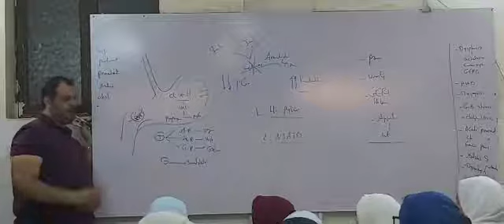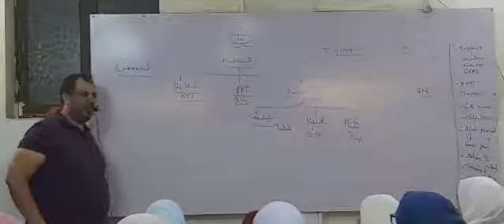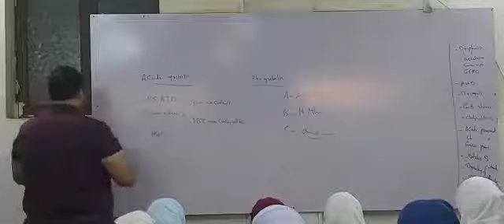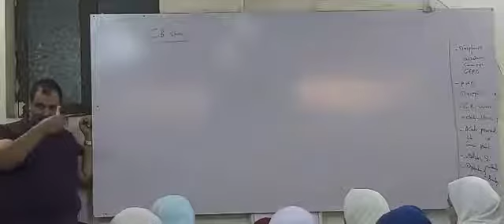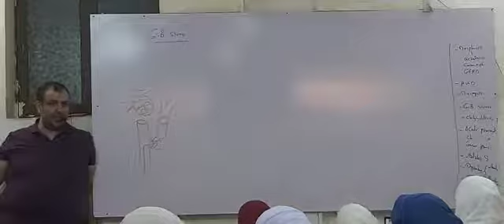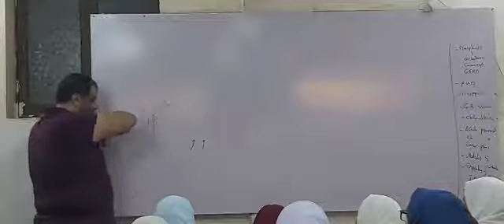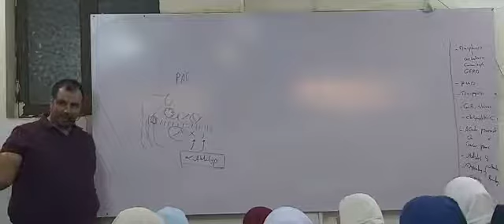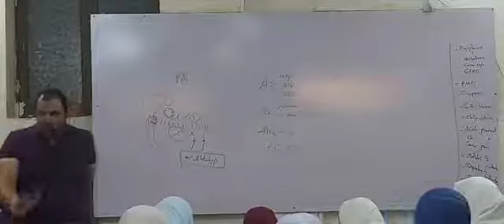055 GIT Video Lec 1 Dr Mahmoud allam 2